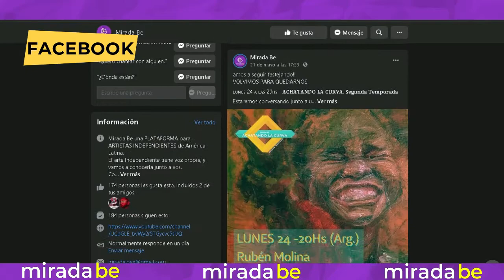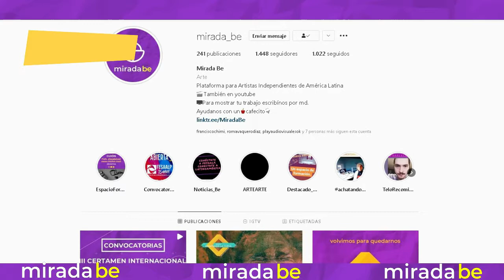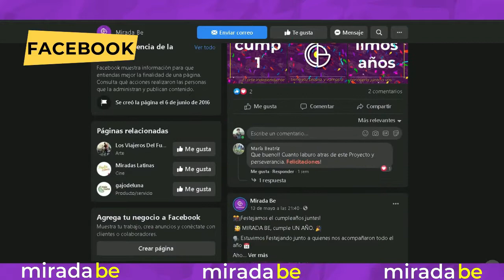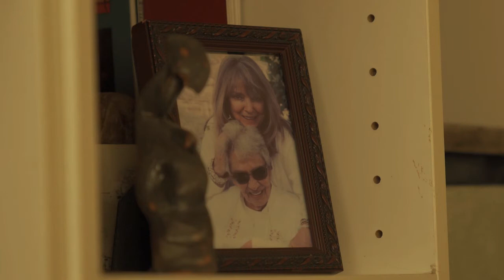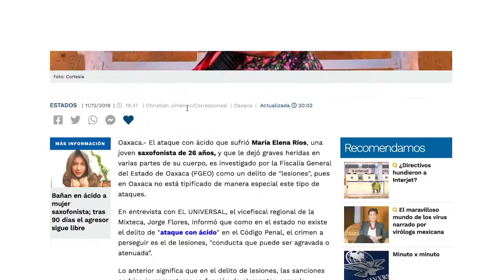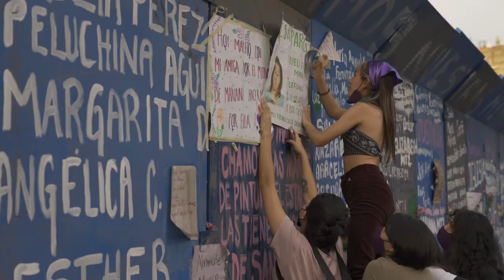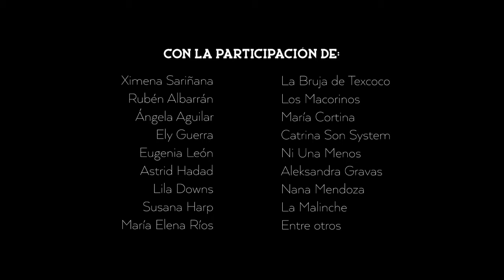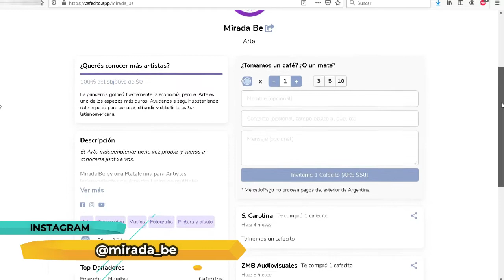ACHATANDO LA CURVA - 2da Temporada - #9 Prog / Invitado: Marcel Llorens Dir. "La Llorona" Documental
Una entrevista contradictoria, de risas y lágrimas, al Director Marcel Llorens sobre el Documental Acompañanos para seguir adentrándonos en la cultura mexicana en achatandolacurva, el Programa Cultural que no te podés perder.

Conducción de la mano de Luna M. Bolzoni y Car Duimovich quien nos trae una nueva sección sobre Cine Latino. Y la producción junto a Braian Moyano

👉Recordatorio👈
🖥 "El arte Independiente tiene voz propia, y vamos a conocerla junto a vos".
Link a Cafesito para colaborar con miradabe, espacio de difusión: Mirada Be, Plataforma para Artistas Independientes de América Latina.